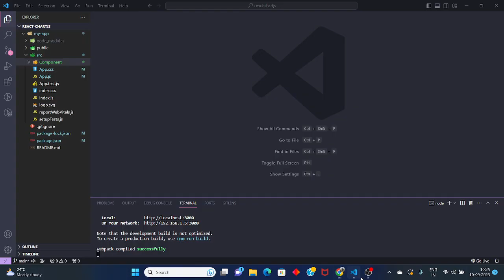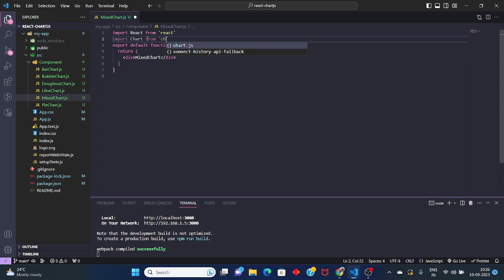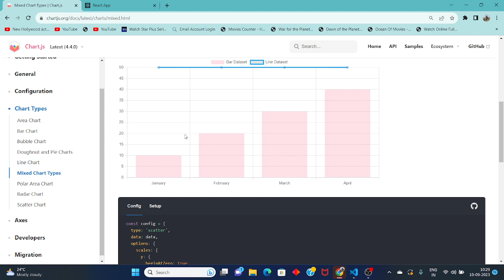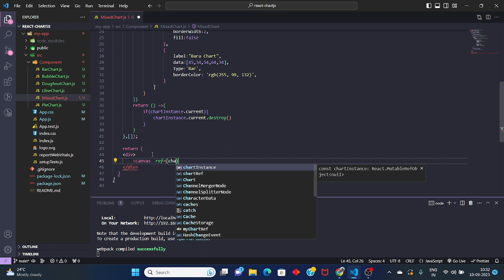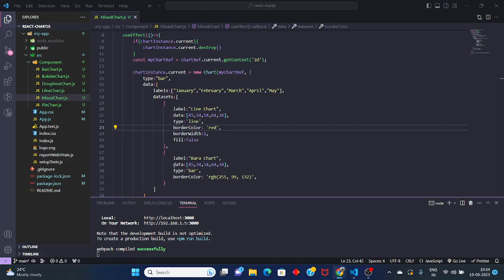How to build Mixed Chart in React JS using chart.js